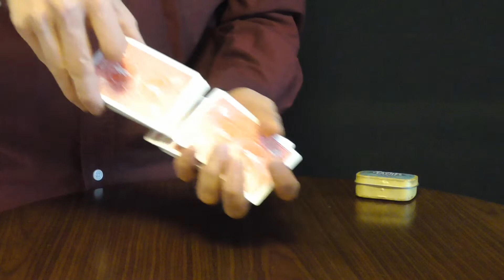MINT◆ミントボックス 現象◆ マジック DVD セット カード 手品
【１円～の激安マジック＆激レア手品は下記URLにアクセス】